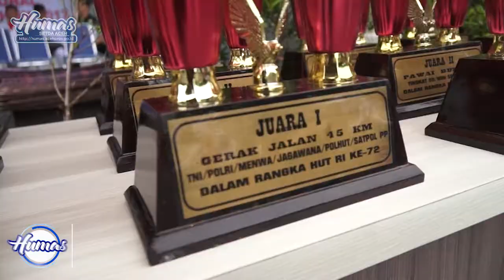SEKDA PIMPIN UPACARA HARI OLAHRAGA NASIONAL XXXIV